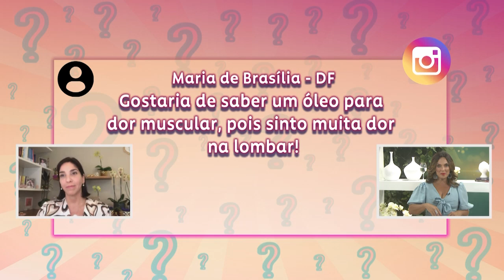Descubra como usar os óleos essenciais para acalmar e melhorar o humor – Vida Melhor – 15/03/21